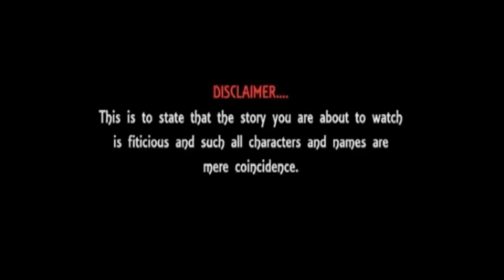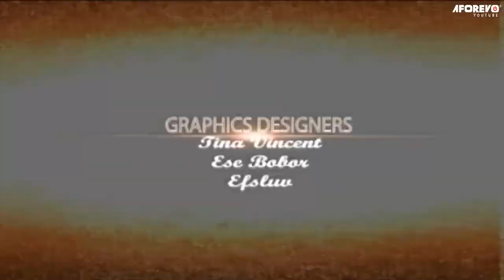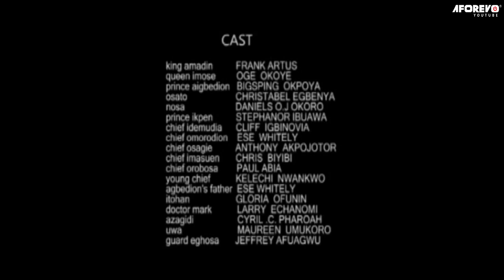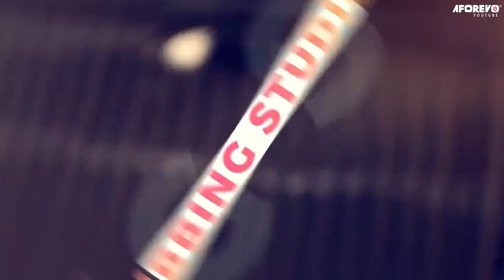THE KINGS SEAT OF POWER Frank Artus Pt 2 - Nigerian Movies African movies